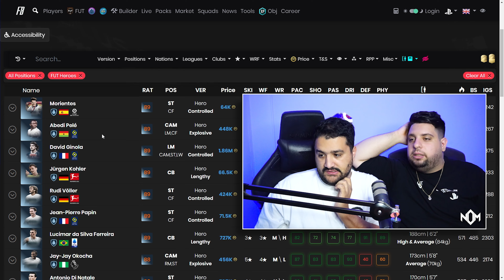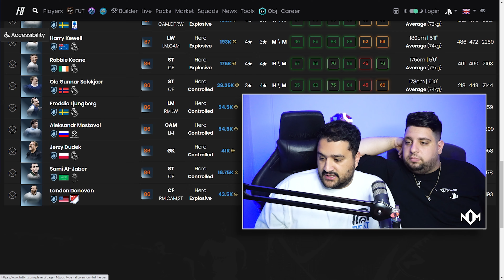פתחנו את חבילת ההירו במסע !!😱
ובסרטון של היום אני ואוהד פתחנו את האדומים מהרייבלס
ואחרי זה פתחנו 2 חבילות הירו אפגרייד ויצא לנו...
שמעתי שמי שעוקב אחריי בשאר הרשתות מקבל אמבפה אז -
🖼️המעצב הגאון של הטאמנייל- Kobi Jackie Nidam
💖אם תרשמו לערוץ זה יעזור לי בטירוף👍תנו בלייק🔔 ופעמון כמובן!